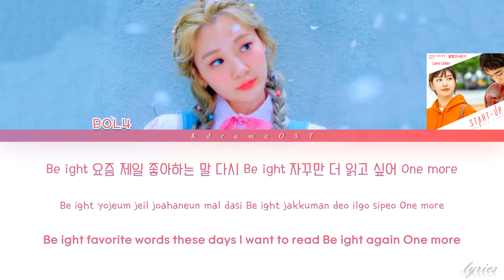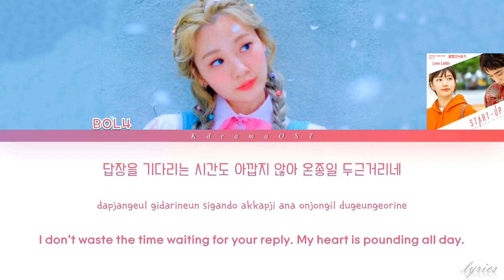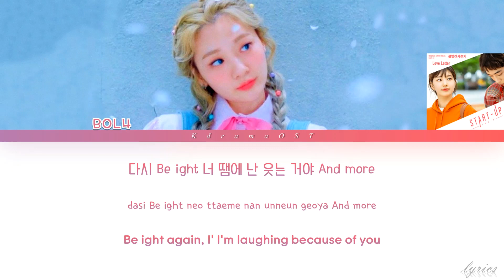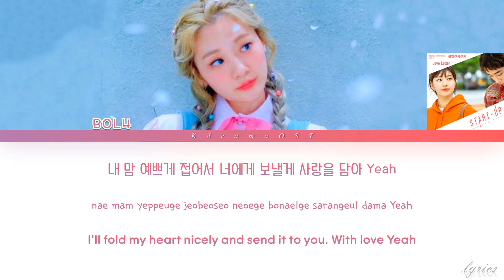BOL4 (볼빨간사춘기) – "Love Letter" [START-UP OST Part. 12] | Lyrics HAN/ROM/ENG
Sorry for any mistakes because i'm not professional
video edited and Uploaded by me

Love Letter
⚫ARTIST: BOL4 (볼빨간사춘기)
⚫ALBUM: START-UP OST Part. 12
         스타트업 OST Part.12
⚫Genre : OST
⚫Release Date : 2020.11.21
⚫Language : Korean